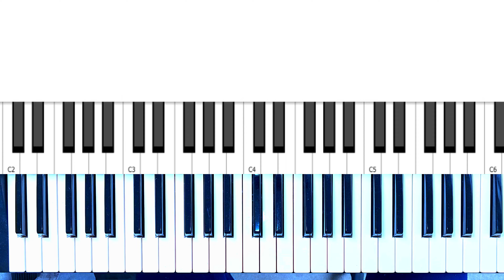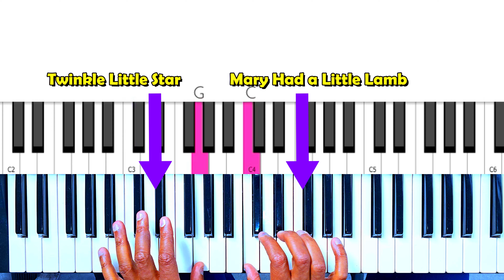Learn Hand Independence Piano Exercise - Mary Had a Little Lamb with Twinkle Twinkle Little Star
Want to know how to play by ear? Find out what's inside my Easy Beginner's Play By Ear Course for free

This video will teach you how to improve on your hand impendence by playing two songs at the same time; Mary Had A Little Lamb, Old McDonalds Had A Farm and Twinkle Twinkle Little Star (two at a time). Watch the breakdown and technique.